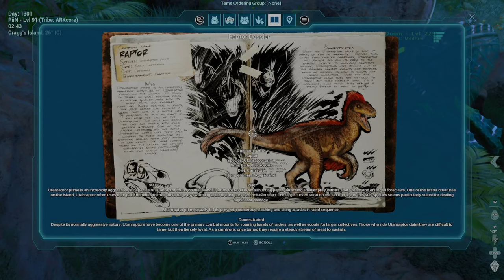Raptor Dossier || Explore Note x Ark Survival Ascended Official PVE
The location for the Explorer note - Raptor Dossier